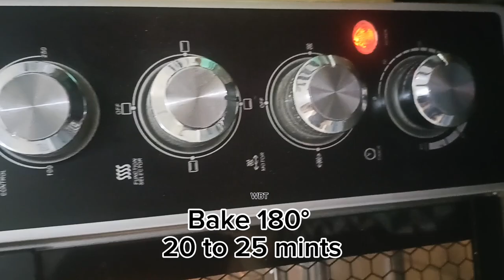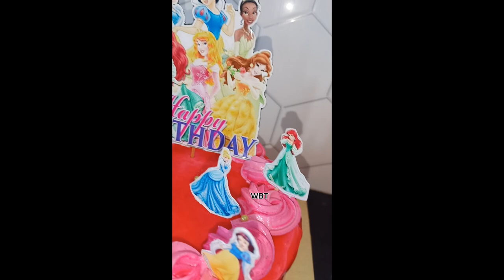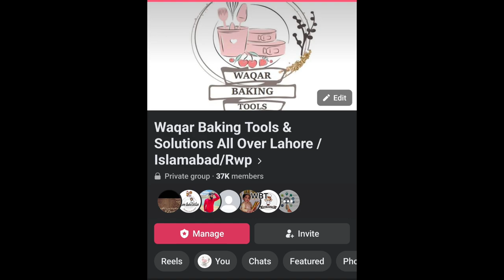How to make Disney Princess Cake with Strawberry Coulis Flavor💖|Red velvet Sponge